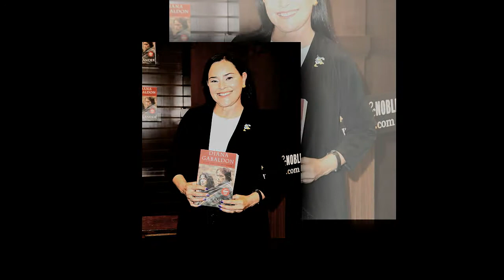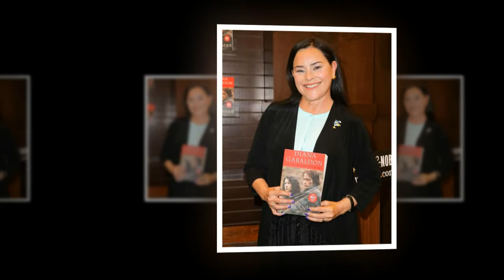Outlander Book 9 Daily Lines take us again to see Claire at work in the 18th century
Outlander Book 9 Daily Lines head back to Claire’s surgery